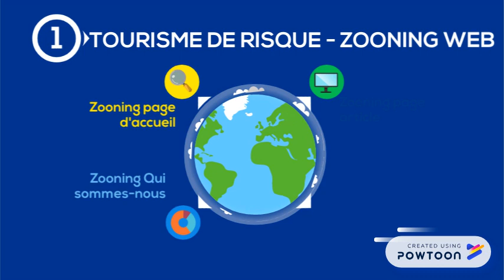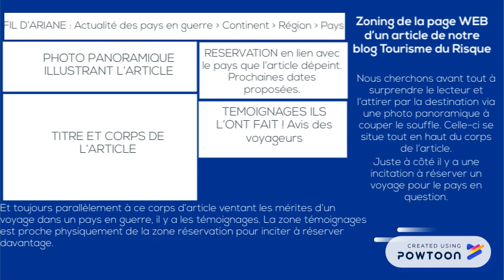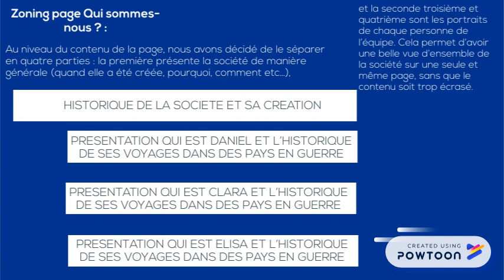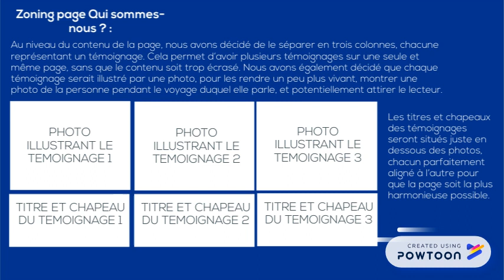Zooning Site Web - Strat Contenu